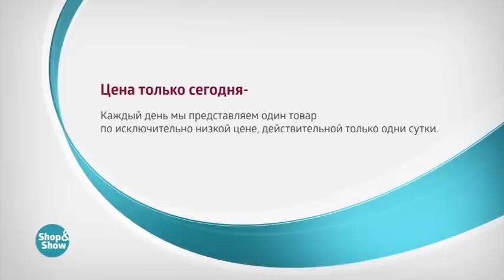Куртка Дакота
Обзор на товар Куртка Дакота